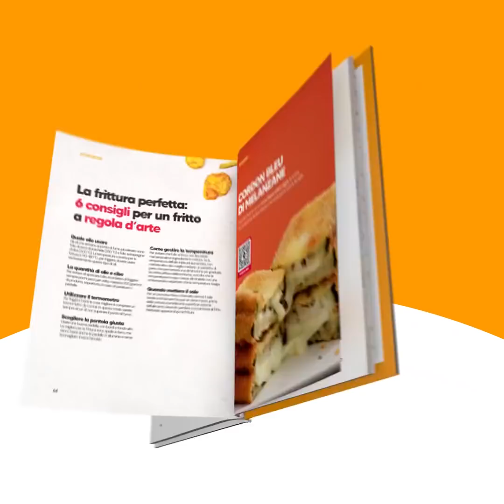Cestini di savoiardi con crema pasticcera: dessert golosi e facili da preparare!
Pochi e semplici ingredienti per realizzare un dessert saporito e goloso in pochi minuti:

INGREDIENTI
150g di savoiardi
150ml di latte

Per la crema:
400ml di latte
1 tuorlo d'uovo
100g di zucchero
8g di zucchero vanigliato
20g di amido di mais
10g di farina 00

Per la decorazione:
Mandorle a fette
Zucchero a velo
 PREPARAZIONE

Tagliate i savoiardi in 3 parti e intingeteli nel latte.
Posizionateli negli stampi per muffin creando dei cestini.
Versate nella casseruola il latte, il tuorlo, lo zucchero, lo zucchero vanigliato, l’amido di mais, la farina e mescolate sul fuoco fino a preparare una crema compatta.
Versate la crema pasticcera nei cestini e decorate con le mandorle a fette e lo zucchero a velo.

Benvenuto su Cookist, il magazine dedicato a chi ama la cucina. Notizie, curiosità e tante ricette per colorare la vostra tavola.

È arrivato il cookbook di Cookist!
Acquistalo su Amazon per scoprire le nostre 50 ricette più semplici e sfiziose